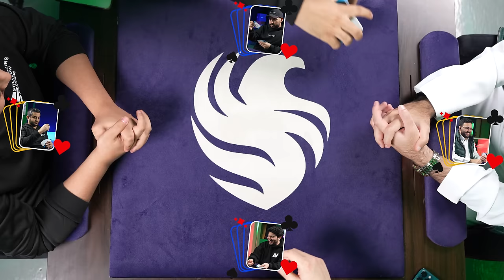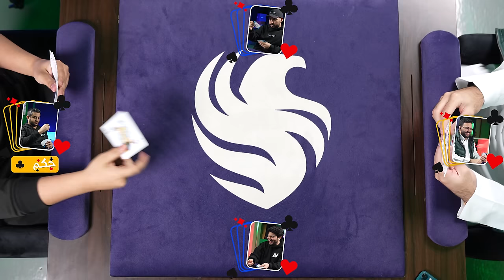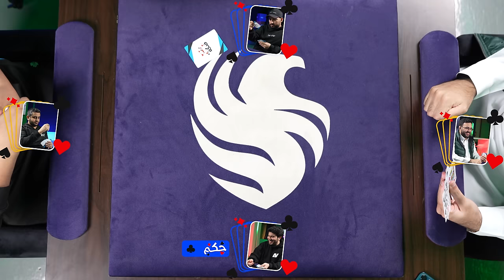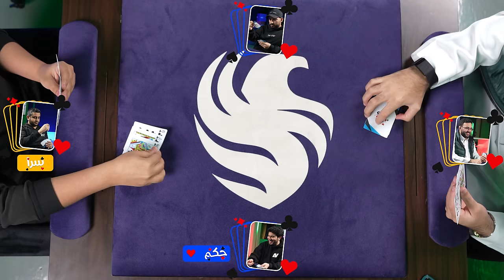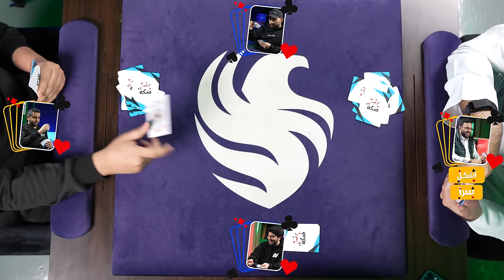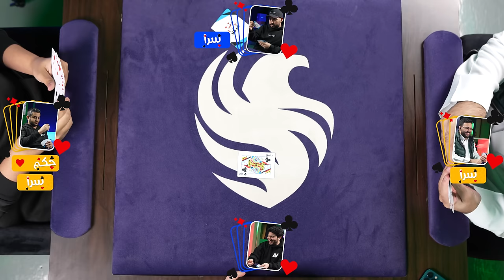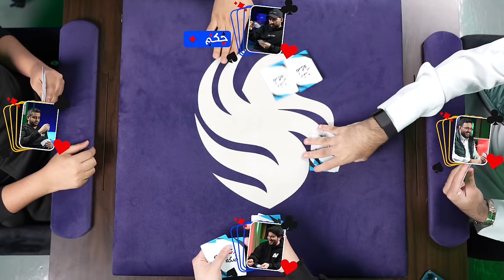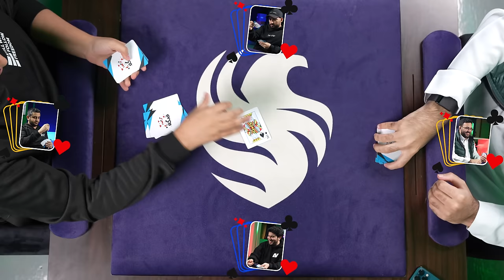اليوتيوبر ضد الاداره 🔥 (أقوى صكة بلوت 😱 )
رابط المتجر 👇🏻

تطبيق stc play👇🏻